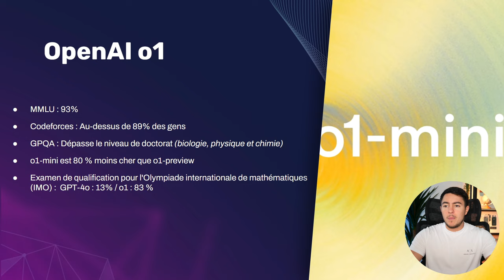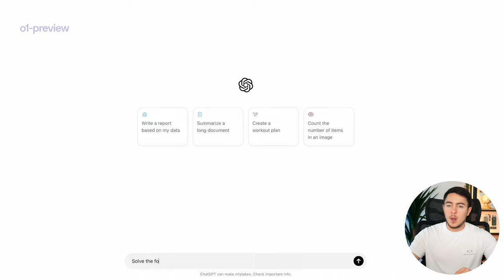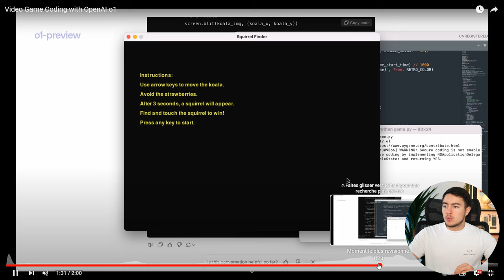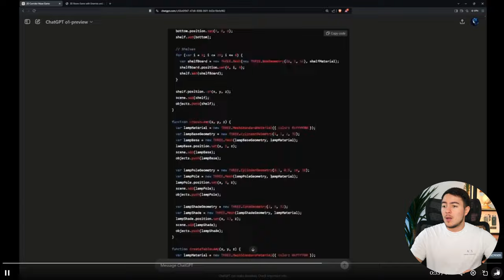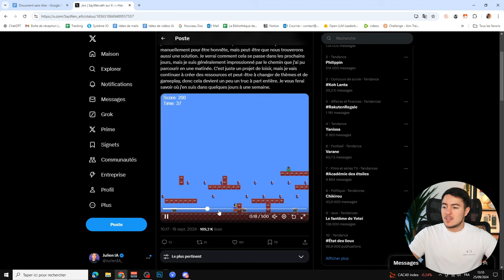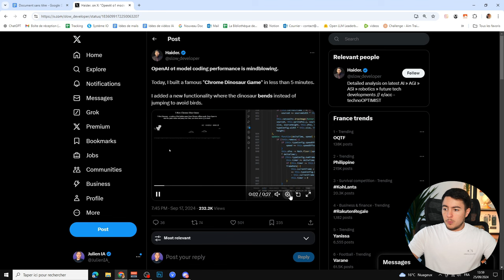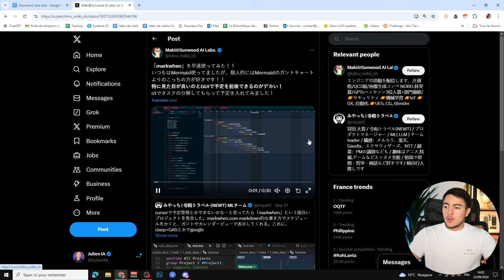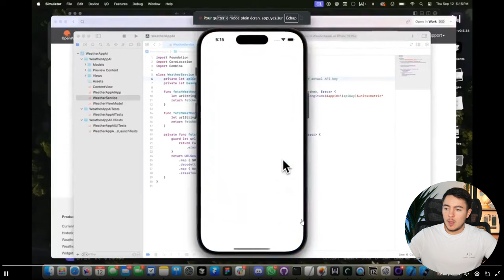15 Exemples IMPRESSIONNANTS d'OpenAI o1 !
OpenAI o1 est sorti depuis près de deux semaines, mais savez-vous réellement ce qui est possible de faire avec ? Voici 15 exemples impressionnants.

Chapitres de la vidéo :

0:00 Introduction
0:52 Rappel d'OpenAI o1
1:51 OpenAI o1 vs. GPT-4o
2:28 OpenAI o1 résout un nonogramme
3:25 Coder un jeu simple
5:10 Coder une application Background
6:27 Faire un jeu vidéo type FPS
7:05 Un jeu d'échecs fonctionnel
7:50 Une calculatrice style iPhone
8:54 Une copie de Mario !
9:50 OpenAI o1 résout un problème de physique
10:42 Coder le jeu du dinosaure de Google
11:17 Coder une animation
12:10 Une application agenda !
12:40 Coder un petit Widget
13:39 Coder un jeu simple dans l'espace
14:18 Une application Météo
14:59 Conclusion